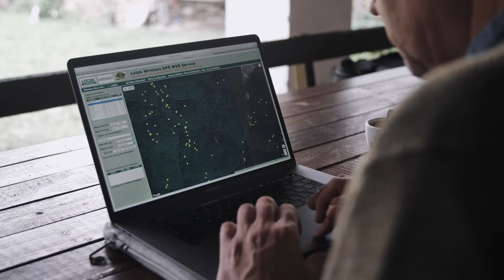Bande-annonce - L'Europe à la reconquête de la biodiversité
Un film de Vincent PERAZIO (Alexandre SOULLIER / Bonne Pioche Télévision).

Comme sur les autres continents, la crise majeure de la biodiversité s’abat sur l’Europe. Les populations de la plupart des animaux terrestres, des poissons, des amphibiens, des plantes déclinent. Mais, le continent connaît aussi une évolution unique : depuis les années 50, la conservation de la grande faune a permis son retour. 17000 ours vivent dans 22 pays. Il y a désormais deux fois plus de loups en Europe qu’aux Etats-Unis. Dans ce contexte, des scientifiques, des protecteurs de l’environnement, ont décidé d’amplifier le phénomène pour recréer sur notre continent une Nature sauvage. Leur approche porte un nom, le Rewilding. Le Rewilding souhaite recréer des écosystèmes plus riches. Il repose essentiellement sur la réintroduction de grands animaux comme les bisons, les ours… Mais le but n’est pas seulement d’éviter l’extinction de ces espèces. Le but est que l’action de ces animaux modèle un nouvel environnement en libre évolution, un environnement où des processus naturels perdus renaissent et accroissent la biodiversité.